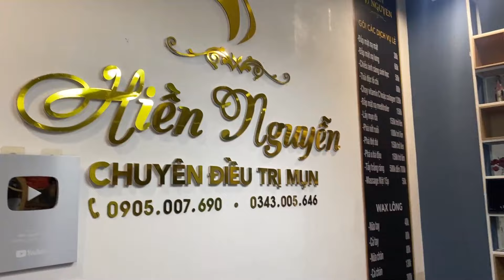𝐁𝐞𝐚𝐮𝐭𝐲 𝐅𝐨𝐫 𝐄𝐯𝐞𝐫𝐲𝐨𝐧𝐞 𝐈𝐬 𝐖𝐡𝐚𝐭 𝐈 𝐋𝐢𝐤𝐞 | 4518